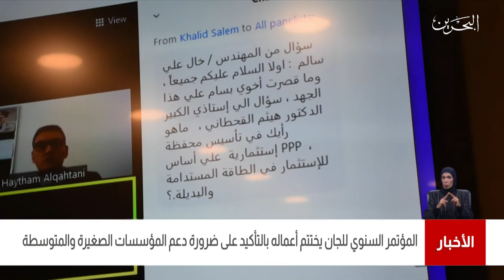البحرين مركز الأخبار : المؤتمر السنوي للجان يختتم أعماله ويؤكد على دعم المشاريع الصغيرة والمتوسطة